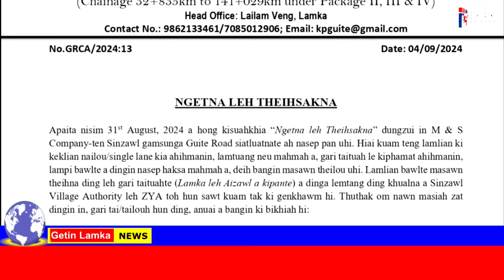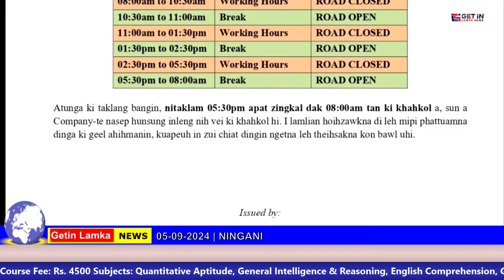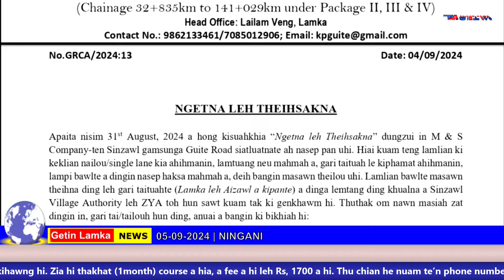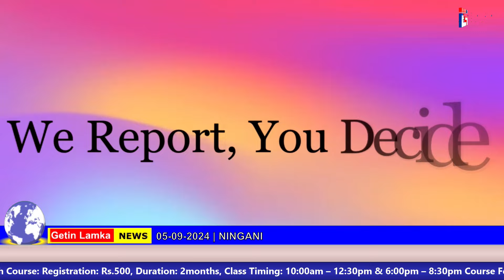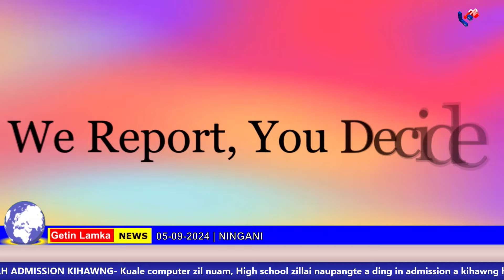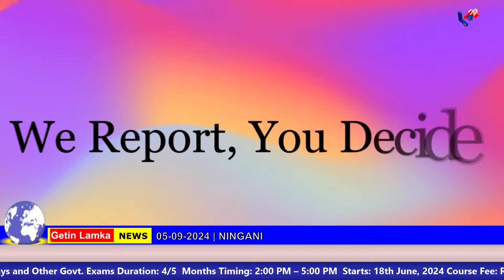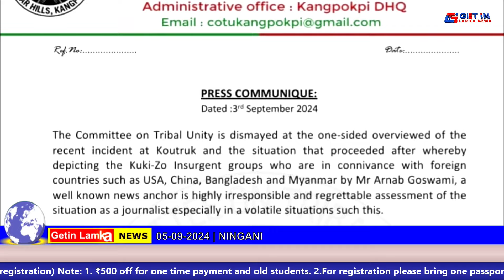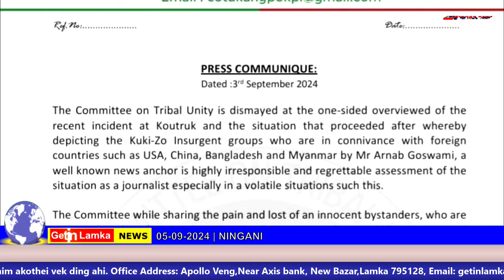05 09 2024 Get in Lamka News